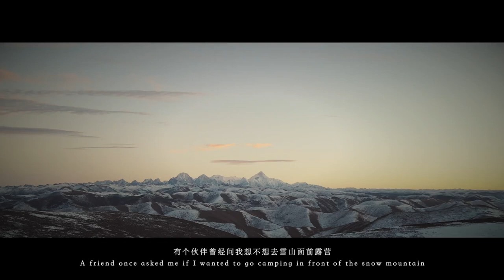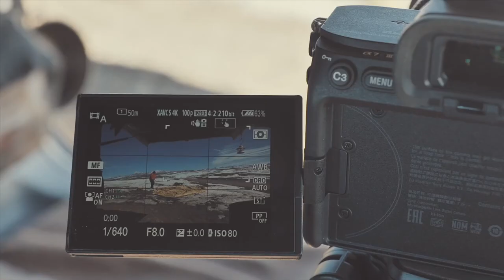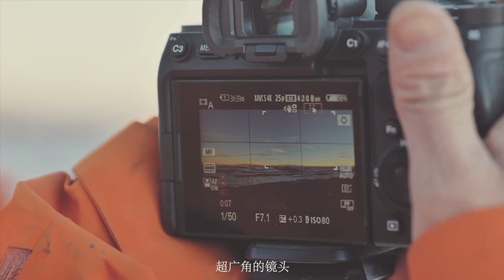Starry Sky Camping Trip at The Foot of The Snow-capped Mountains【Camper Lucky】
"The city is full of sixpence, and the mountains are up as the moon"

Hi everyone, I’m Lucky, a camper,
I love camping, love Lure, love life,
The owner of the Big Dipper car,